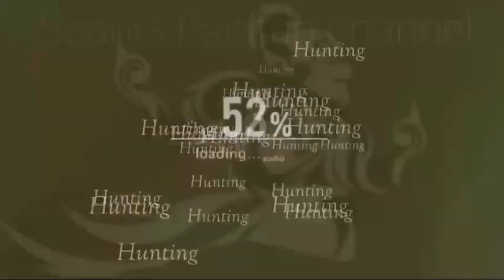ada apa ini😱‼️mas Yoyok sekarang di PO Surya Bali ‼️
akhirnya mas Yoyok muncul lagi tapi sekarang pindah bendera mas Yoyok di PO Surya Bali jurusan jepara-denpasar